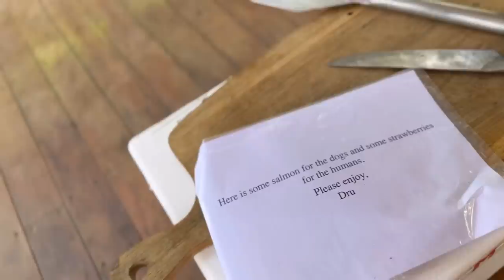Thank you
Thank you for all the heartfelt messages we’ve received over the last few days. They’ve all truly meant so much.

The doggies would like to thank Dru who sent some delicious fresh salmon and Julie who sent Freddo the most fitting pendant for his collar that reads Sheriff Freddo.

We really appreciate you all. Thank you.